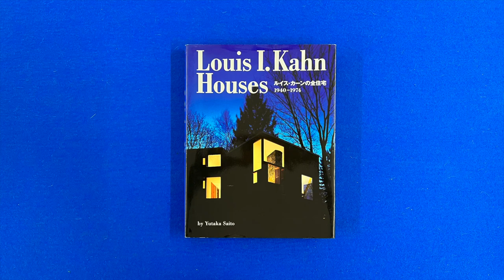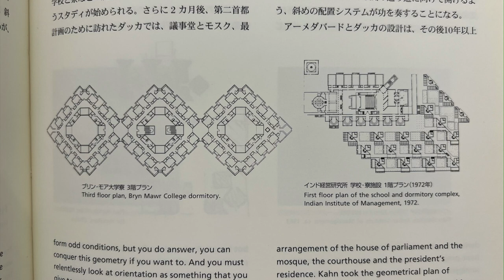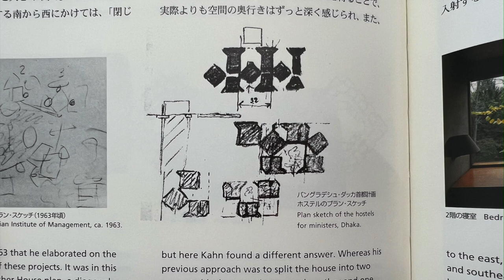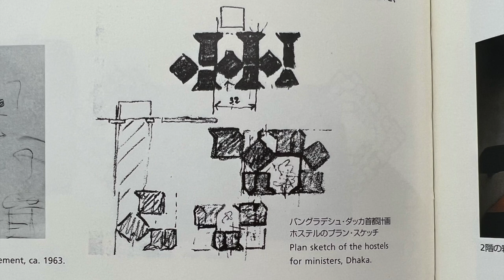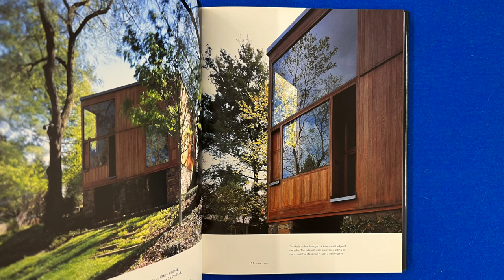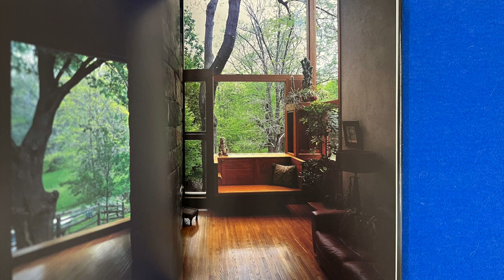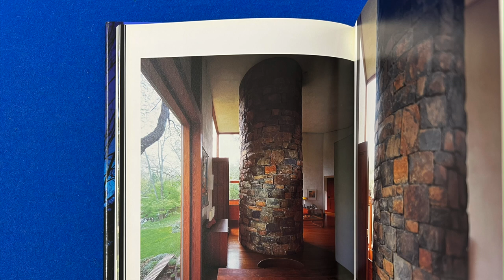Fisher House by Louis Kahn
In this video I read about Kahn's Fisher House as described in Louis I. Kahn Houses, by Yutaka Saito, published by TOTO